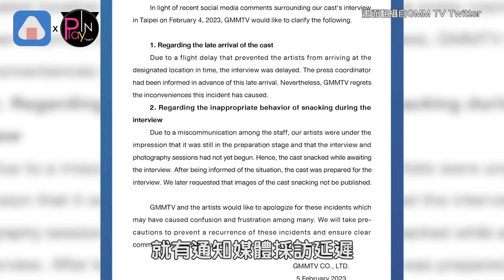泰國F4耍大牌都是誤會？ 經紀公司發聲明道歉了